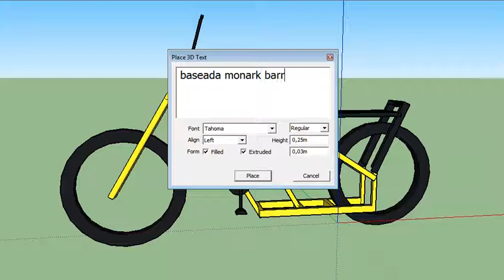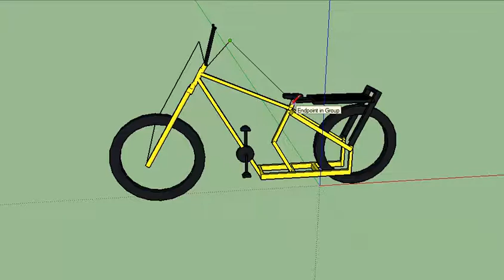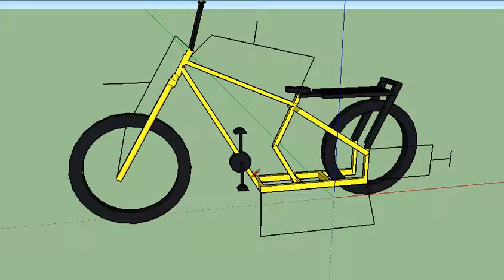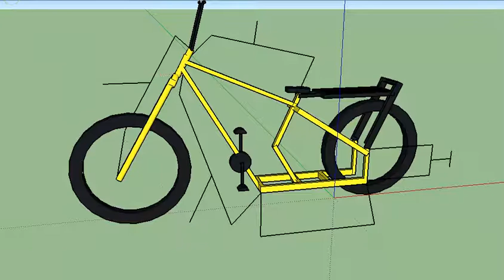bicicleta chopper custom de sucata ferro velho e metalon